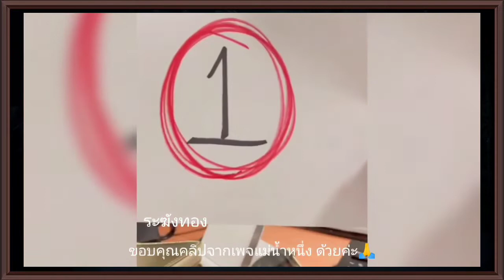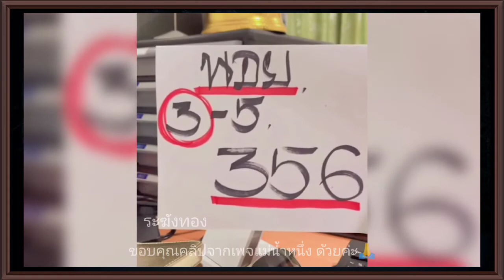แม่น้ำหนึ่ง📍งวดนี้ 16/10/64 ไม่พลาดแน่นอน การันตี!!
ขอบคุณแม่น้ำหนึ่ง สำหรับคลิปค่ะ 🙏🙏